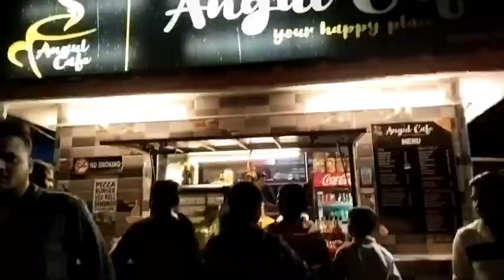ମୋର ଜନ୍ମ ଦିନ ରେ ଆଜି ଏତେ ଖୁସି କହି ପାରୁନି Mor Birthday Ete khusi kahiparuni